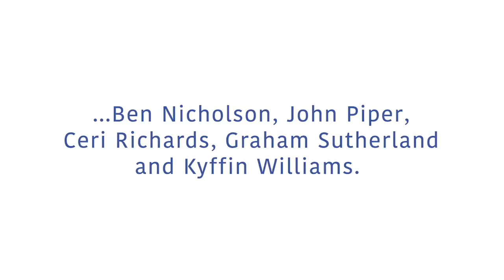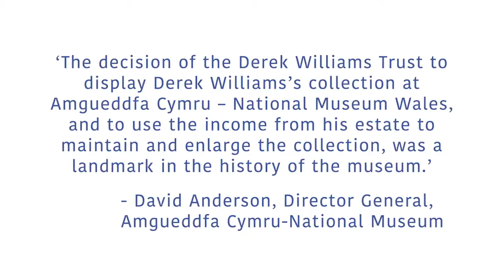Art for Wales: The Legacy of Derek Williams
Founded in 1992 to advance public education in and appreciation of the arts by the public display of fine works of art, the Derek Williams Trust now works in close cooperation with Amgueddfa Cymru – National Museum Wales, collecting post-19th century fine and applied art and both purchasing art for its own collection – curated by National Museum Wales – and supporting the Museum in its purchases. Here David Moore surveys how Williams’s bequest has acted as a catalyst towards the display of modern art in Wales and enabled the funding and development of a collection of real significance for residents and visitors to appreciate.

The book by David Moore publishes 26 September 2020 in hardback.